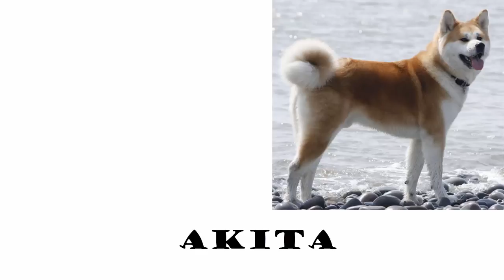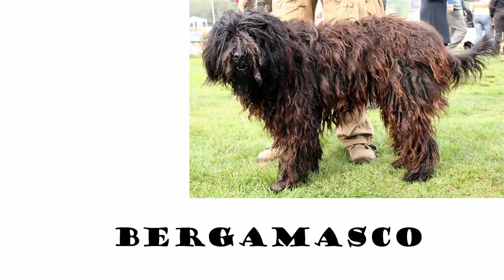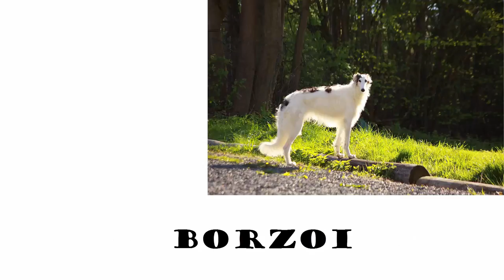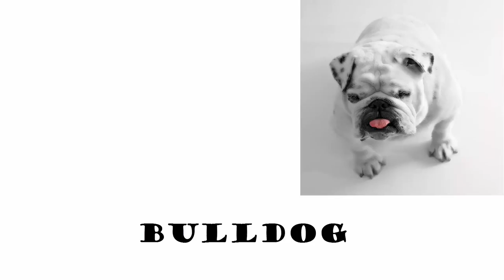Dog Breeds Vocabulary Part 1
This is the series of Dog Breeds Vocabulary . in this series we have around 10 different parts to get know about different types of dog breeds.